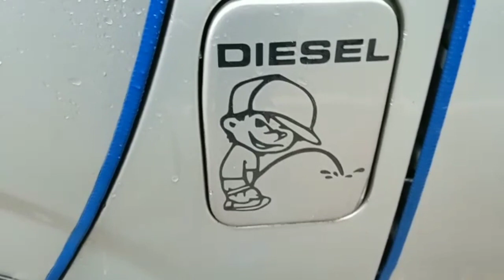කවුරුත් යන එන තැන මැල්සිරිපුර රොටී කඩ📌||අපට වෙච්ච වැඩේ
මැල්සිරිපුර රොටී කඩ
යන එන අයට විඩාව නිවන තවත් තැනක්
එන්න අත්විදින්න ඒ සුන්දර හැඟිම